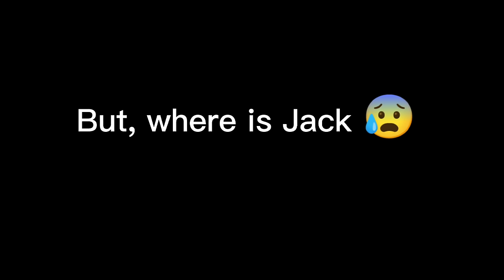Jack ghost Pizza delivery boy 🍕🧑‍🦰😰 in dude theft wars,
Non-profit, education or personal use tips the balance in favour.